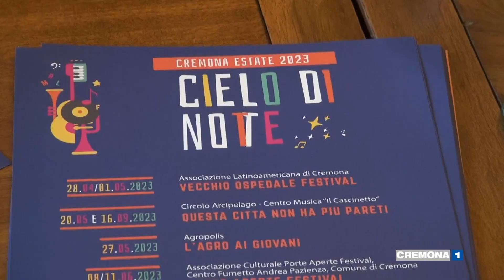"Cielo di notte": presentata la rassegna per l'estate 2023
Si parte il 28 aprile con il "Vecchio Ospedale Festival", si conclude il 5 settembre con il “Tanta Robba live sotto il Torrazzo”. E’ stato presentato nella mattinata di martedì nella sala consulta del Comune di Cremona il programma dei festival che si terranno per tutta l’estate in città, racchiusi nella macro-rassegna “Cielo di notte”, alla presenza degli assessori Barbara Manfredini e Luca Burgazzi.  All’appuntamento anche gli organizzatori di tutti i singoli festival, che in diverse sfaccettature uniranno musica, cultura, intrattenimento e solidarietà.